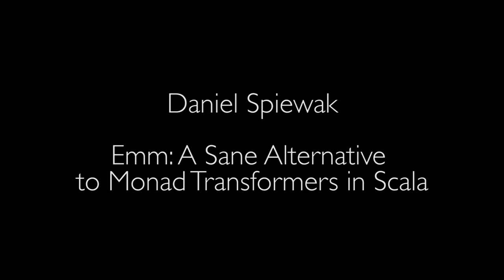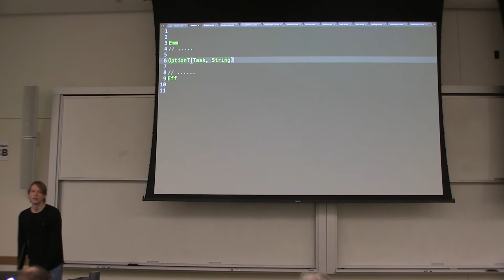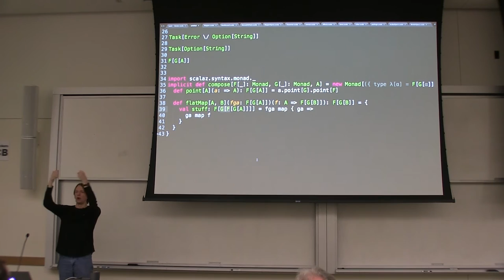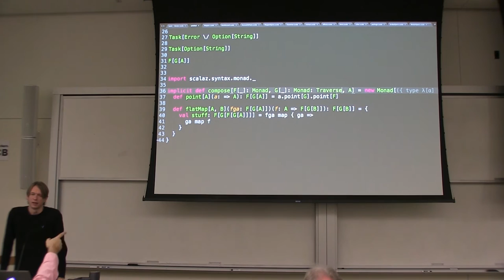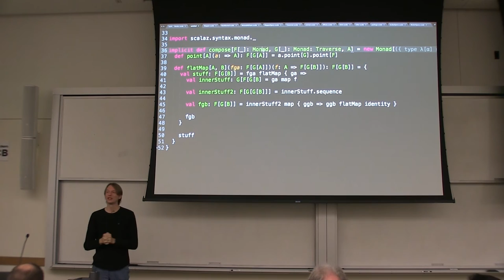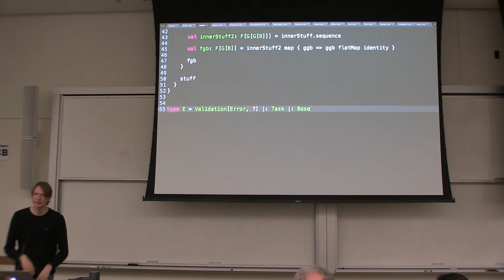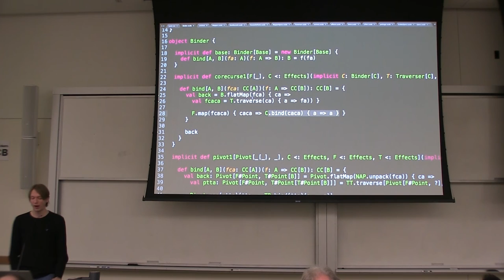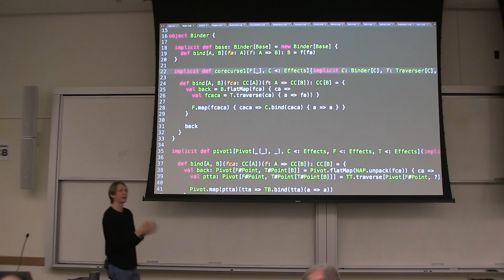Daniel Spiewak: Emm A Sane Alternative to Monad Transformers in Scala - λC 2016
This talk will cover the fundamentals and deep-down-dirty details of Emm, a monadic abstraction for composing arbitrary monads in Scala. Unlike Oleg's Eff, which is a mechanism for composing effects, Emm is about composing monads which themselves may represent effects.  Emm is implemented entirely at the type level, using very similar machinery to what is foundational in Shapeless. This talk will examine the motivation and use of Emm, as well as its deep, dark implementation details, including lessons and techniques learned and refined through its development.